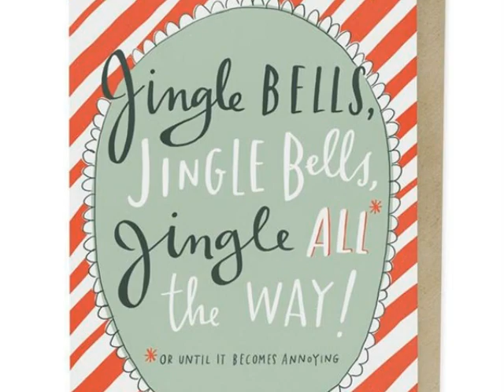* * * John Denver - Jingle Bells * * *